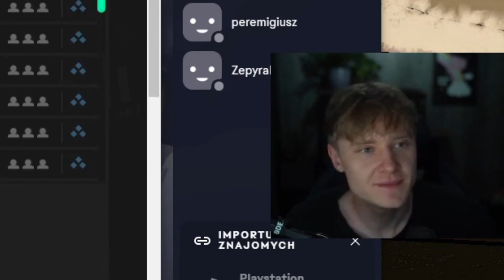ARQUEL Kompilacja i Klub R #5